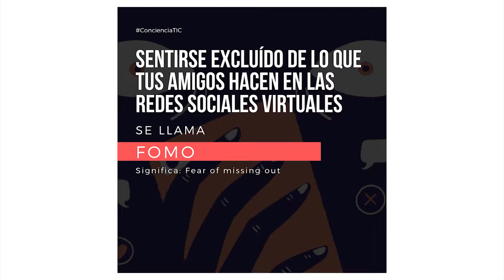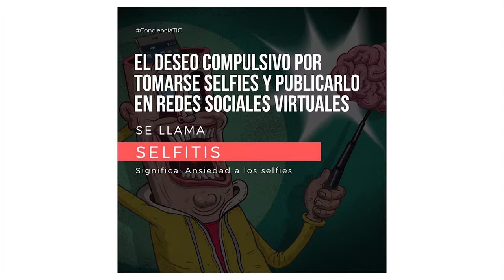MasterClass 6: Peligros de las redes sociales por la información que se comparte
Si eres docente es momento de potenciar tu Marca Personal:
"Claves para potenciar tu marca personal en LinkedIn MarcaPersonalDigital "